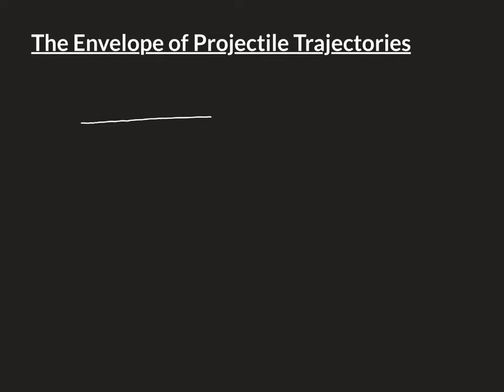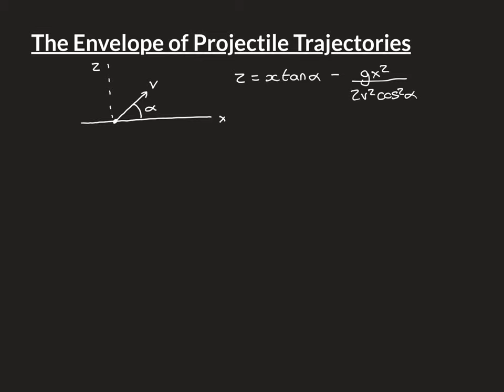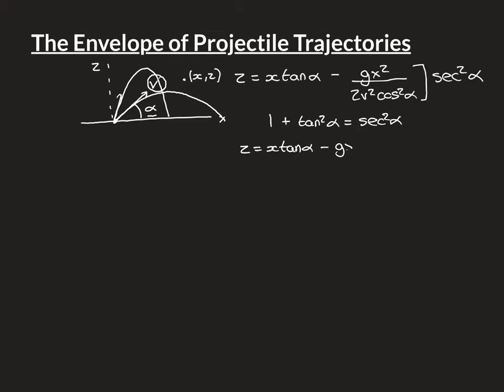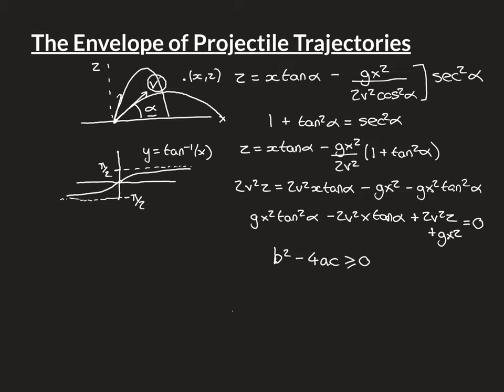The Envelope of Projectile Trajectories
The path of a projectile depends upon both the starting speed and the projection angle. For any starting speed there are a family of possible trajectories which come from all the different angles the particle could be projected at. You can work out the region of the xz plane that are points which are reached on at least one of these trajectories. The envelope equation is the equation for the curve that is the boundary of this region and represents the extreme points that are only just obtainable with that starting speed.